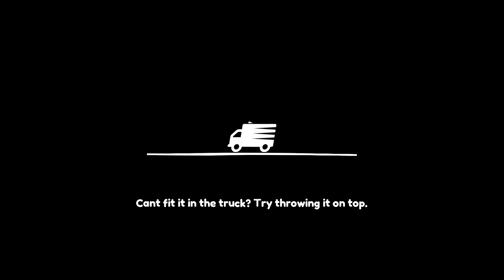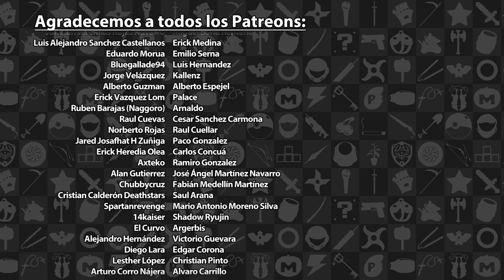Moving Out - Los Gordos Juegan - Parte 10 | 3GB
Sean bienvenidos a un nuevo episodio de “Los Gordos Juegan”, en esta ocasión Adrián, Eze y Rafa le entran a Moving Out, específicamente, al DLC "Movers In Paradise", disponible en el PS4, Xbox One, Nintendo Switch y la PC.

Moving Out es propiedad de SMG Studio. Este video tiene solo propósitos informativos y satíricos.